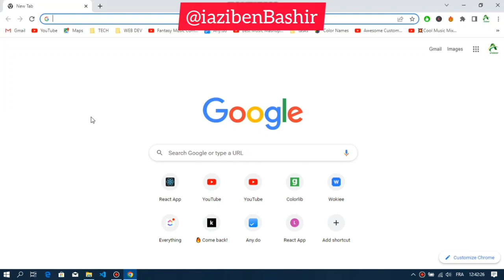How to Enable an Extension in Chrome's Incognito Mode - Solved ✅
want to know how To Use Extensions in Incognito Mode? follow  this tutorial  to find out.

video covered topics:
- extension in incognito mode chrome
- how to enable incognito mode in chrome
- how to use vpn extension in incognito
- Force install extension in incognito mode